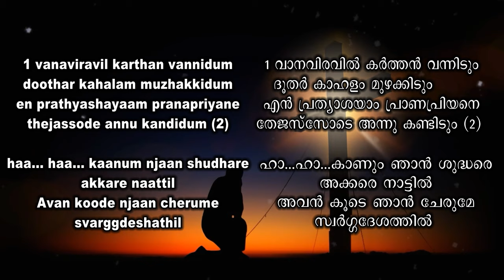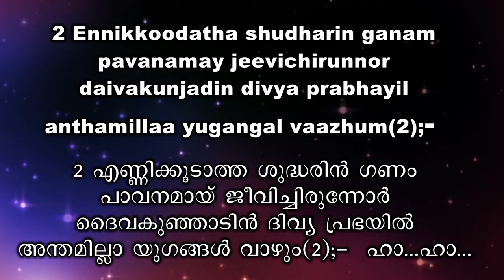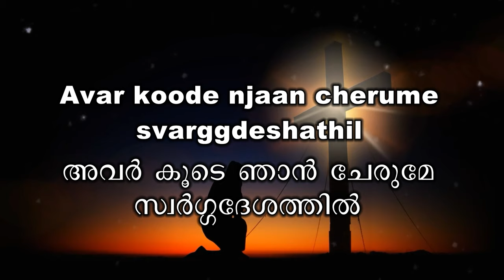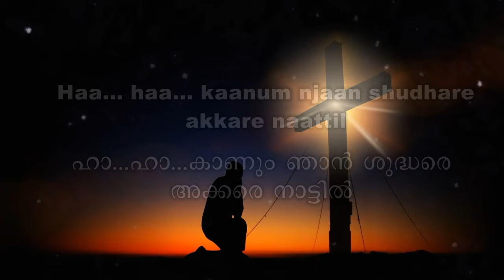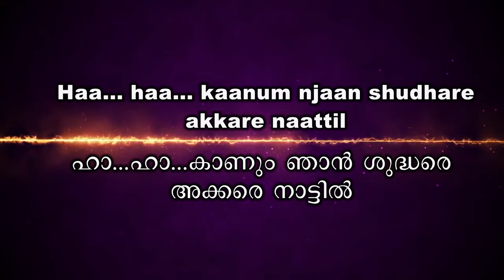VANAVIRAVIL KARTHAN VANNIDUM | MALAYALAM CHRISTIAN WORSHIP SONG | വാനവിരവിൽ കർത്തൻ വന്നിടും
VANAVIRAVIL KARTHAN VANNIDUM  | MALAYALAM CHRISTIAN  WORSHIP SONG | SHALOM BEATS | വാനവിരവിൽ  കർത്തൻ  വന്നിടും  | ക്രിസ്തീയ ആരാധന ഗാനം

♪ SHALOM BEATS MEDIA ♪

Shalom Beats Radio

SHALOM DHWANI

SHALOMBEATS TV